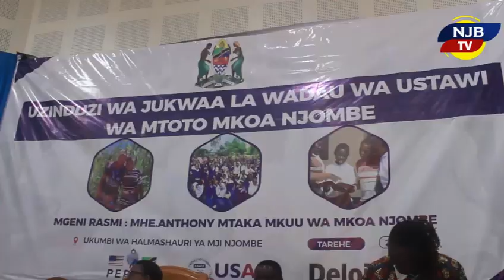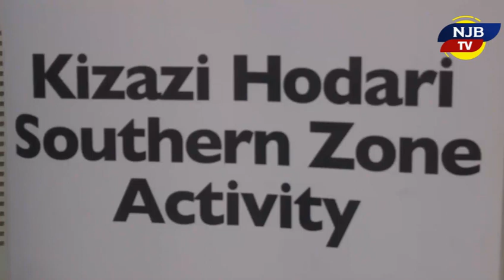DC APIGILIA MSUMARI MWALIMU ALIYE WAINGIZA VIDOLE WATOTO WA ELIMU YA AWALI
HIZI NI HABARI ZA KUTISHA ZINASHANGAZA KILA MTU